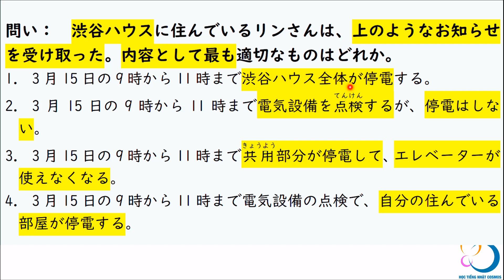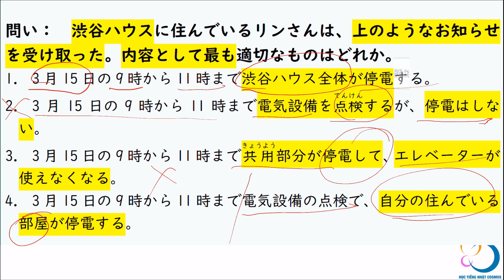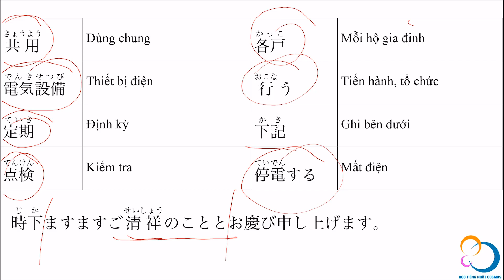㉗_ Nắm bắt Nội Dung Tổng Thể 1_Luyện tập 43 P.84_ Đọc hiểu N2